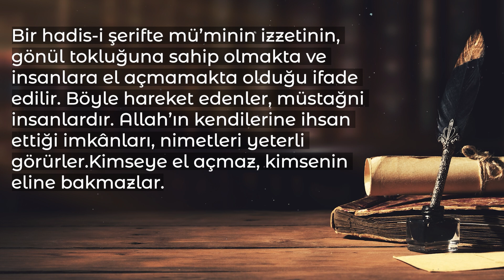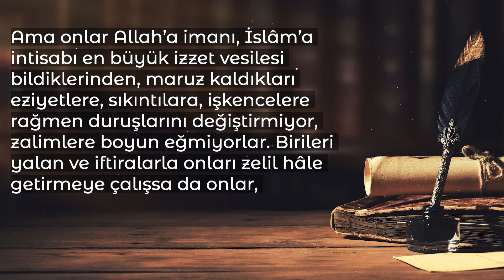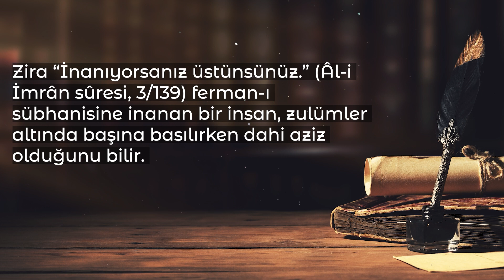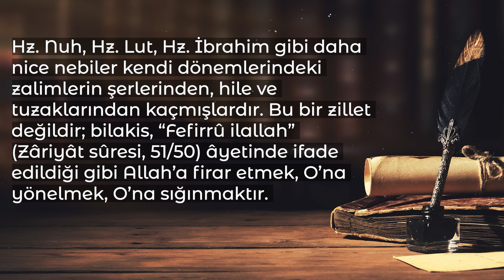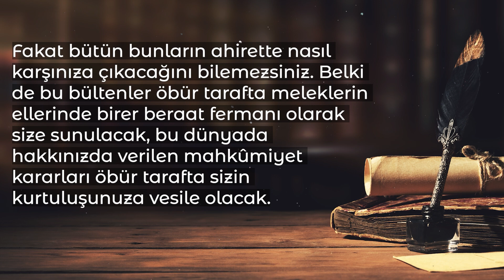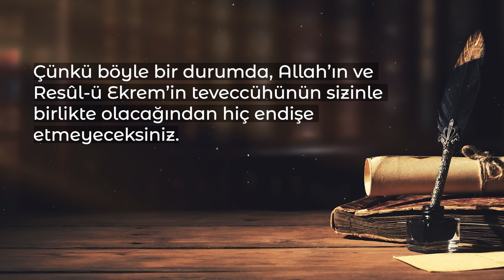Kırık Testi | İzzetle Yaşamak | M. Fethullah Gülen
Mü’min, Allah’a intisabı, iman sahibi olması, İslâm’la şereflenmesi gibi izzet vesileleri sayesinde azizdir. Hz. Ömer’in ifadesiyle söylemek gerekirse, “Allah bizi İslâm’la aziz kılmıştır. Kim bunun dışında izzet vesilesi ararsa Allah onu zelil kılar.” Hakiki anlamda Aziz olan Allah’tır. O’na galebe çalacak hiçbir kuvvet yoktur. Dilediğini aziz, dilediğini zelil kılar. Havl ve kuvvet O’na aittir. O’nun havl ve kuvvetine iltica eden kimsenin aşamayacağı bir engel yoktur.

Mü’min, azizdir, izzeti O’ndandır ve o kendini sadece Allah karşısında zelil görür. Yani bir kul olarak fevkalâde bir tevazu, mahviyet ve hacaletle hareket eder. Allah karşısında iki büklüm olur, kemerbeste-i ubudiyet içinde el pençe divan durur, başını yerlere koyar, sadece O’na yalvarıp yakarır. Allah’a kulluğu ölçüsünde aziz olacağını çok iyi bilir. Gerçek kıymet ve değerin O’na kulluktan geçtiğine can u gönülden inanır. Ehl-i dünyanın büyüklük vesilesi saydığı şeylere kıymet vermez. Onlar karşısında eğilmez; dimdik durur, izzetini muhafaza eder. Ne dünyanın cazibedar güzellikleri ne makam ve mansıp ne de servet ü saman karşısında yön değiştirmez, değerlerinden taviz vermez. Sırtını Allah’ın havl ve kuvvetine dayamış, beklediğini O’ndan bekleyen böyle bir kişi Bediüzzaman’ın tabiriyle kâinata meydan okuyabilir.

Herkul'u sosyal medyada takip edin!